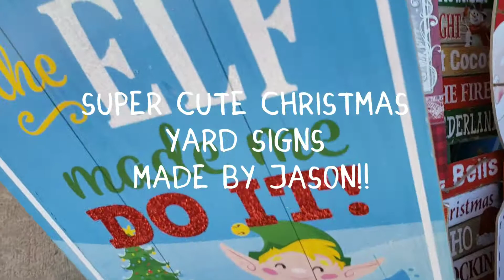Christmas Craft Show 2019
Dec 14, 2019.  My friend and I had a booth at this craft show held at the No Name Brewery  in Katy , Tx.    Most all of these creations sold but if any are interested,  we  take orders and can create any of these pieces to your specifications (themes,teams, etc ) Please send me a P.M. via  facebook (FB page Dawn Saltz)

I use
Youcut video editor and movie maker